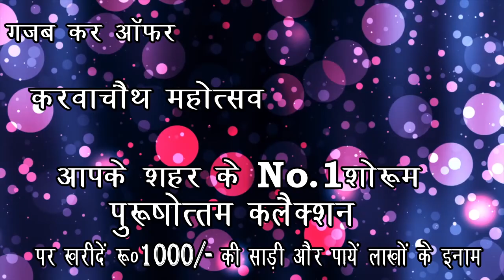सड़क सुरक्षा सप्ताह का हुआ शुभारंभ डीएम एसपी ने कार्यक्रम कर फैलाई जागरूकता आरसी डिग्री कॉलेज में हु